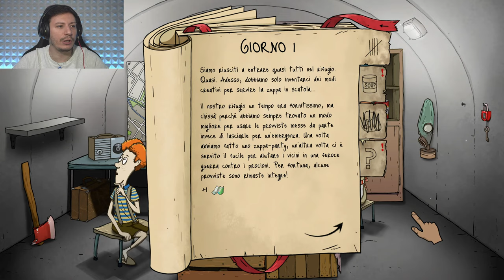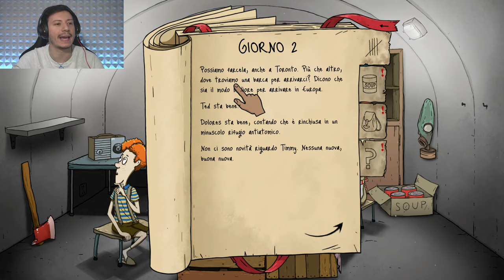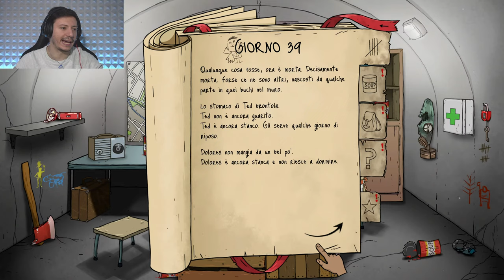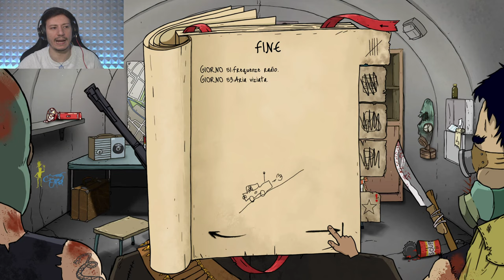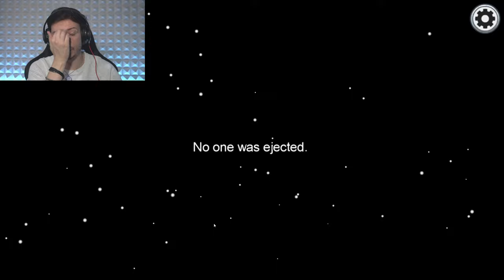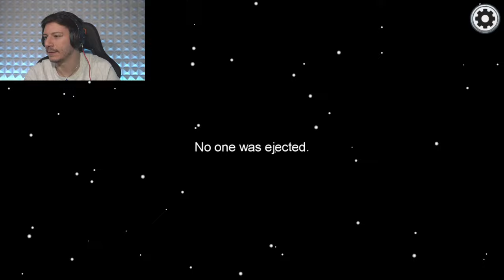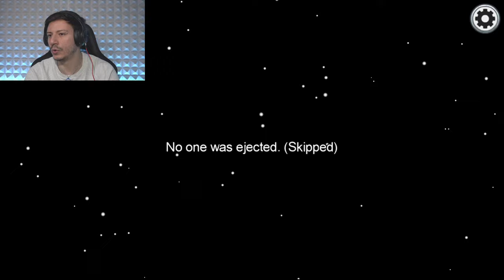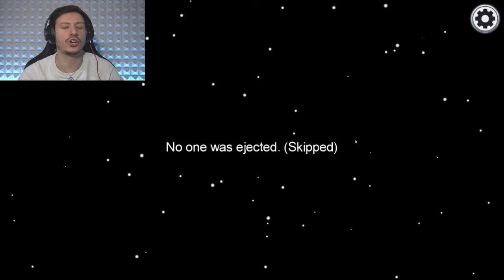FACCIAMO TANTE COSE MERAVIGLIOSE IN LIVE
Un botto di giochi...sarò bravo almeno in uno?